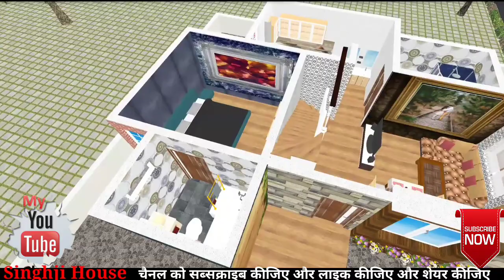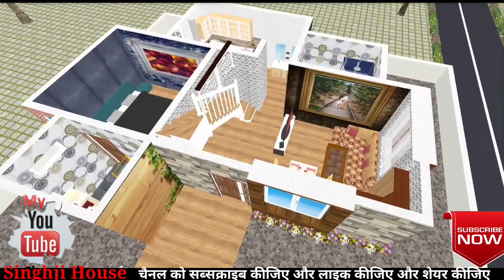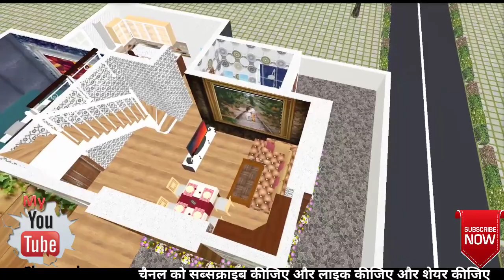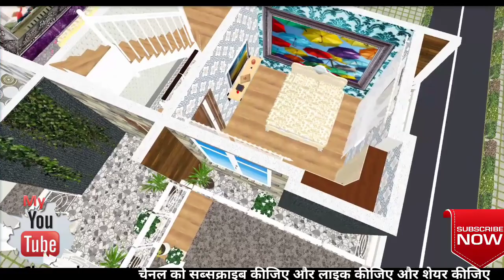28 by 35 Duplex house plan, with 2 Balcony (Outside & Interior Design)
28×35 Home Plan 3d, With Porch & 2 Balcony,
इस प्रोजेक्ट हमने 28 बाई 35 प्लॉट एरिया पर 800 स्क्वायर फीट ग्राउंड फ्लोर एवं 800 स्क्वायर फीट फर्स्ट फ्लोर टोटल कंस्ट्रक्शन एरिया सोलह सौ स्क्वायर फीट में साउथ फेस को ध्यान में रखकर डुप्लेक्स हाउस का नक्शा एवं डिजाइन तैयार किए है
 आप अगर चाहे तो इसे नॉर्थ फेस मैं भी तैयार करा सकते हैं

वीडियो में आपको घर के बाहरी डिजाइन से लेकर इंटीरियर डिजाइन को  एवं टॉप साइट से घर के नक्शे को दिखाएंगे तथा अंत में इस प्लान का Two-D मॉडल प्रस्तुत करेंगे जिसमें घर के प्रत्येक हिस्से की लंबाई चौड़ाई अंकित है